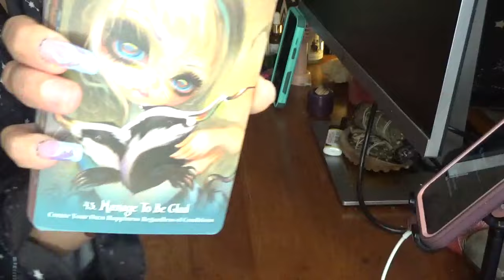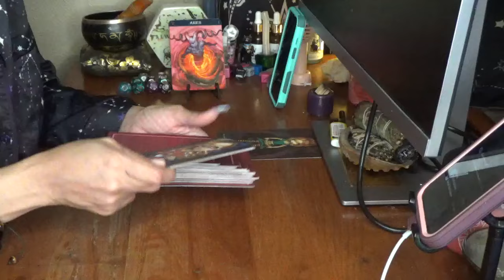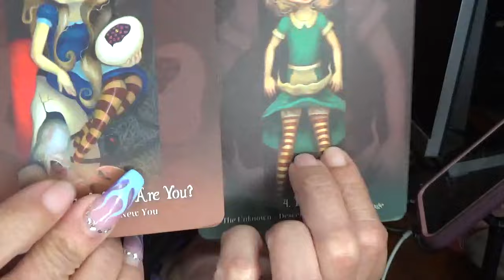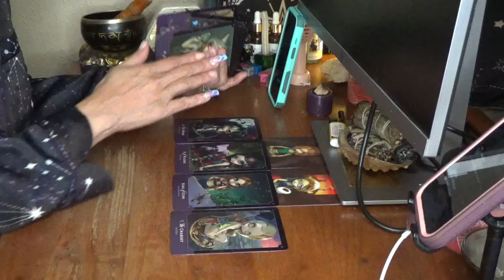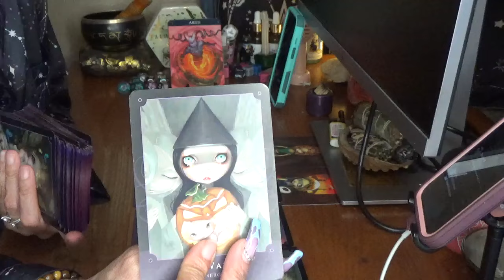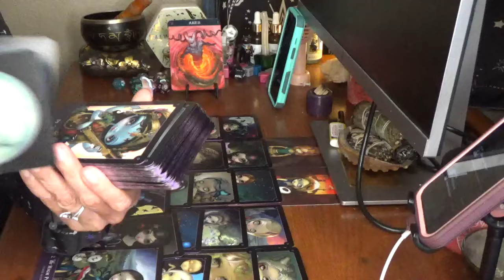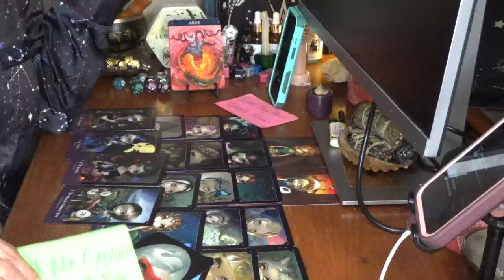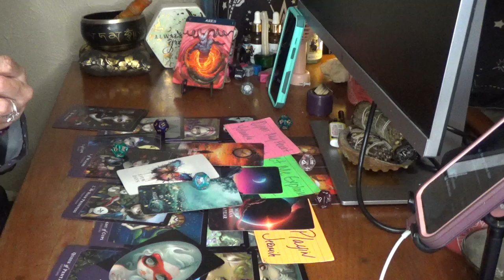Someone Is A Sapiosexual & U Flexible R They Wanna C If U R